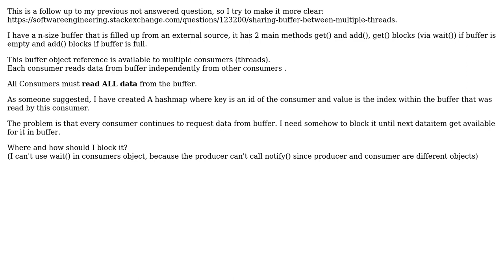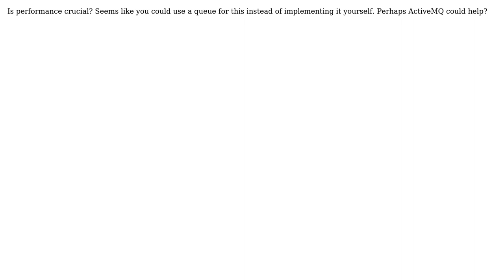Software Engineering: Sharing buffer between multiple threads part 2 (3 Solutions!!)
Software Engineering: Sharing buffer between multiple threads part 2

With thanks & praise to God, and with thanks to the many people who have made this project possible! | Content (except music & images) licensed under CC BY-SA | Music | Images & others | With thanks to user Stas user PersonalNexus user mikera user Kyle user kenny and the Stack Exchange Network Trademarks are property of their respective owners. You are responsible for your own actions.